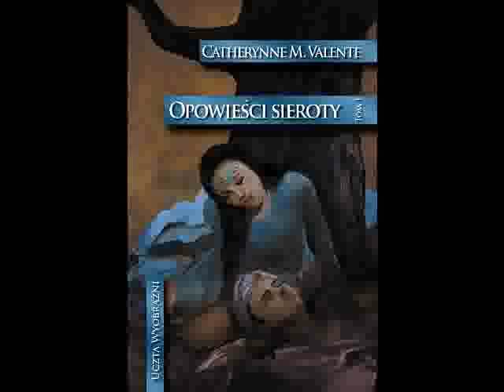Catherynne M. Valente - "Opowieści sieroty: W ogrodzie nocy", recenzja